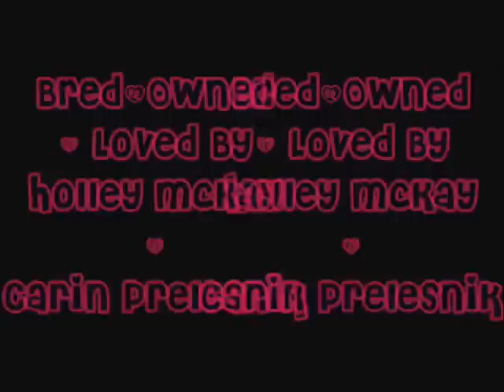Ch.Chowmania Cherie's Cinnemax.wmv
Max In Motion , November 2008